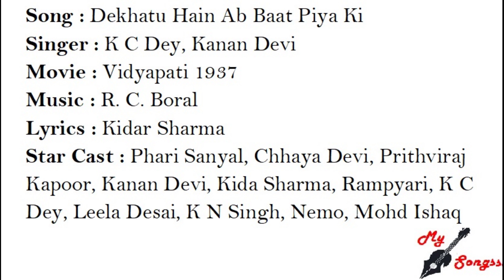Dekhatu Hain Ab Baat Piya Ki, Movie : Vidyapati 1937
Song : Dekhatu Hain Ab Baat Piya Ki
Singer : K C Dey, Kanan Devi
Movie : Vidyapati 1937
Lyrics : Kidar Sharma
Star Cast : Phari Sanyal, Chhaya Devi, Prithviraj Kapoor, Kanan Devi, Kida Sharma, Rampyari, K C Dey, Leela Desai, K N Singh, Nemo, Mohd Ishaq